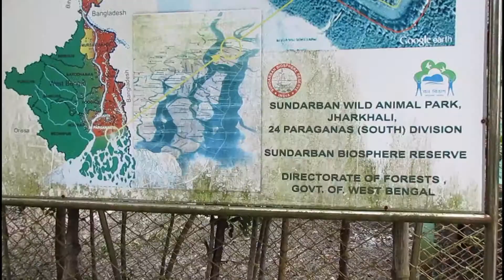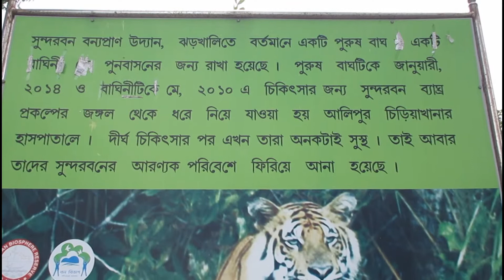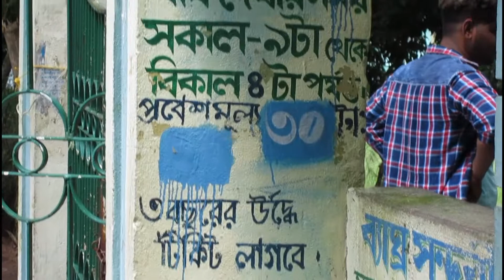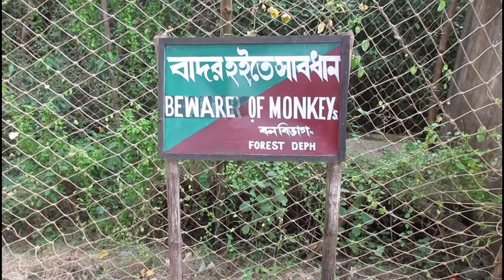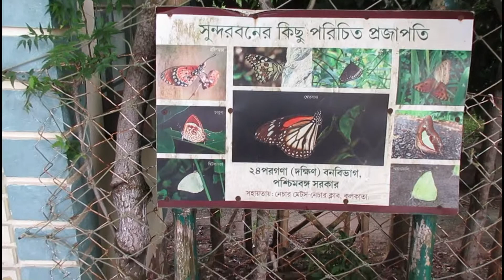MALE ROYAL BENGAL TIGER 🐯 SOHAM IS WALKING IN TIGER RESCUE CENTRE | JHARKHALI | BUTTERFLY GARDEN